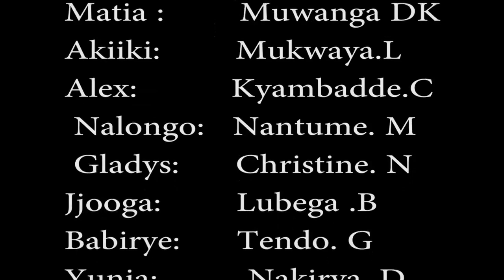GOLDEN CALABUSH EPISODE ONE YTV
Its a new heart touching family movie.  don't how ssemukuutu is paid for defilement. Big up.